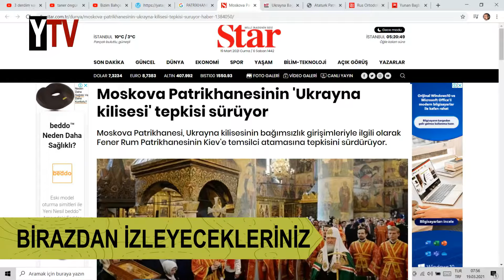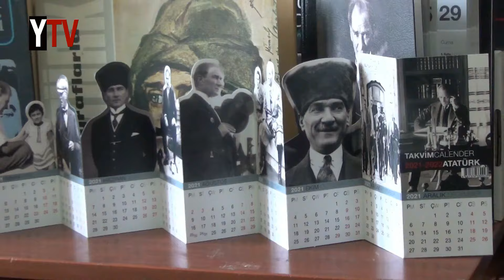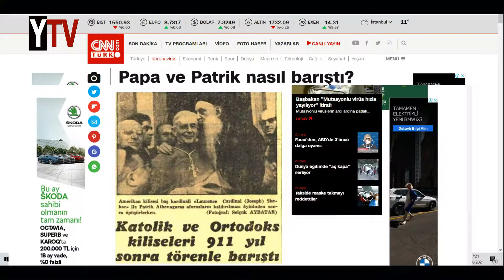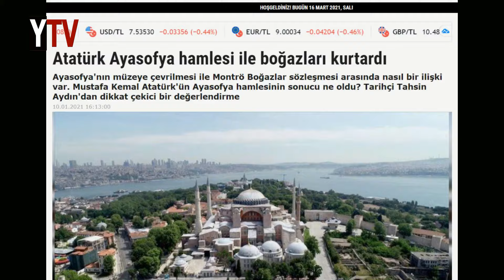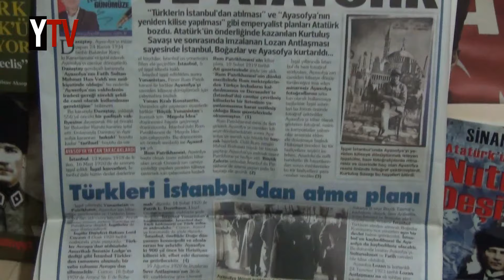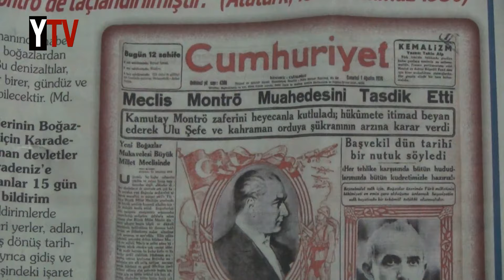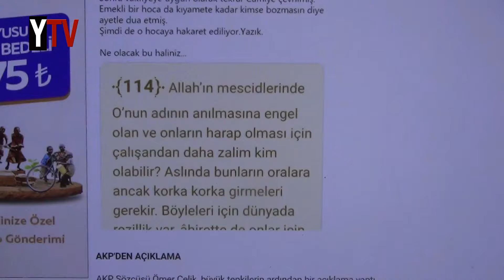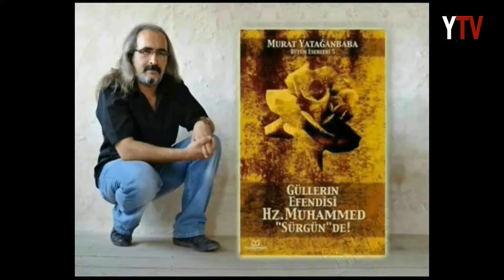Atatürk'ün "Ayasofya ve Montrö Meselesi" Belgeseli (Murat Yatağanbaba)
Her kafadan bir sesin çıktığı ve de "arapsaçı"na döndürülen Ayasofya ve Montrö meselelerini "Tarihi sürec ve dönemin şartları ve sonuçları" bağlamında ele alıp anlattım... Bunu yaparken "savunduğum teze" karşı olan tezlere de yer verdim ve "ortaya sürelen kanıtları" tarttım...

ÇEKİM YERLERİ:
- İstanbul Beyoğlu (Televizyon Kanalı),
- İstanbul Kadıköy (Sokak ve Ev-Stüdo Çekimleri),
- İstanbul Örnektepe (Miniatürk Çekimleri),
- İstanbul Sultanahmed (Ayasofya Çekimleri) ve
- Almanya Landau (Martin Luther Heykeli ve Meydanı Çekimim)

Yatağanbaba ile Nutuk ve Günlük | 19. Bölüm

NUTUK: TRABZON ve SİNOP MİTİNGLERİ
- İşgalden Halkın Haberi Yok!!!
- Milli Teşkilat Kurulması ve Halkın Uyarılması
- Dayatma: Türkler Padişah'ın Yönetiminde ve Avrupa'nın Denetiminde Olmalı

GÜNLÜK: AYASOFYA ve MONTRÖ
- Ayasofya'nın Müze Haline Getirilmesi

TARİHİ SÜRECİN ÖZETİ
- Karı-Koca'yı Boşamayan Kilise'yle Başlayan Kavga
- Ortodokslar'ın Kilise'yi Kendine Bağlaması ve Hristiyanlığın 3'e Bölünmesi
- Almanya'da Martin Luther Olayı (Televizyon Konuşmam)
- Fatih Sultan Mehmet'in Partiğe Osmanlı'da "Atama İzni" Vermesi
- Ortodoks ve Katolikler'in 900 Yıl Sonra Barışması (Dr. Mustafa Tahir Öztürk)
- Yunan Başbakanı Çipras'ın Ruhban Okulu'nu Ziyaretinin Anlamı
- Günümüzdeki Rusya - Ukrayna Gerginliği ve Sebebi
- Ukrayna Olayı ve "Ekümenlik" İddiası

ATATÜRK DÖNEMİ'NDE AYASOFYA
- Ayasofya'ya Takılacak Bayrak ve Çan HAZIRDI
- İngilzler'in İstanbul'dan Çekilmesi ve Boğazlar'ın Hakimiyeti Meselesi
- Atatürk'e "Ayasofya'yı Kilise Yap" Baskısı ve Duygu Sömürüsü
- Avrupa'da Hitler ve Musolloni'yle Tırmanan Irkçılık

MONTRÖ SÜRECİNİN ÖZETİ ve SONUCU
- Boğazların Hakimiyeti ve Osmanlı'nın Borçları
- Mezheptaş Rusya ve Yunanistan Türkiye'nin Tarafına Çekiliyor
- Rusya ve Yunanistan "Boğazlar Türkler'in Hakimiyetinde Olsun" Demesi ve Boğazların 7 Ülkenin Hakimiyeti'nden Kurtulması

GÜNÜMÜZDEKİ TARTIŞMALAR
- Erdoğan'ın Ayasofya Konusunda 2 Yılda 2 Ayrı/Zıt Açıklama Yapması
- Din ve Siyaset Değil, "Sadece Kültürel Gerekçe"yle Müze Yapıldı İddiası (Sinan Meydan - "Pusula" Kitabı)
- İsmet İnönü'nün Yabancı Basın'a Verdiği Ayasofya Röportajı-Açıklaması
- Yaşar Nuri Öztürk'ün Ayasofya Uyarısı ("Müslümana Mektuplar" Kitabı)
- Atatürk'ün Müze Yapılması Sonrası, Ayasofya'nın Tapusu'nu "Kilise veya Müze" Olarak Değil, "CAMİ" Olarak Tesçilletmesi

GÜNÜMÜZ BASINI'NDAKİ MANŞETLER ve TARTIŞMALAR
-Sözcü Gazetesi'nin Atatürk'ün "Lozan Montrö ile Taçlandı, Bugün Bayram Günü" Sözünü Manşete Taşıması
- Aydınlık Gazetesi ve Perinçek'in Atatürk'ün Montrö İçin "Makul ama Parlak Değil" Sözünü Manşete Taşıması

YATAĞANBABA MAKALELERİ'NDE AYASOFYA
1- Aynalı Kemer'den Akıllı Kemer'e
(Cahiliye Arapları, Osmanlı ve Türkler'de Baykuş Kültürü)
- Konu: Fatih Sultan Mehmet ve Barış Manço'da Ayasofya

Atatürk'ün Sultanahmet ve Ayasofya'yı "Aslına Uygun" Tamir Ettirmesi
(Ayasofya'da Kendimizin Çektiği Fotograf ve Video Eşliğinde.)

2- Bekâ, Hurma, Hıyar!
- Hz. Muhammed'in "En Güçlü" Durumdayken Kan Dökülmesin Diye Kabe'de Hacdan Vazgeçmesi

- Ayasofya'da İmam'ın "Camiyi Değiştireni Lânetlemesi"...
- Kur'an'ın Namaz Kılmayı YASAKLADIĞI Camiler
- Almanya'daki Birçok Klise'nin Cami'ye Çevrilmesi
- Hz. Muhammed'in Cami Yıktırması
- Hz. Muhammed'in Mesçit/Cami Tanımı
- Ayasofya Bugün Kur'an'ın Namaz Kılmayı Yasakladığı Bir "Dırar Mesçiti"dir...

ÇALIŞMALARIM'A / Çekim-Kurgu-Montaj-Eksik Ekipman ve Yeni Kitaplarımın Basımına DESTEKLERİNİZ İÇİN;
Banka IBAN Numaram Kanalım'ın "Hakkında" Bölümünde

Yazımda Adı Geçen Makaleler:
AYNALI KEMER'DEN AKILLI KEMER'E